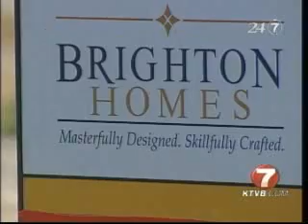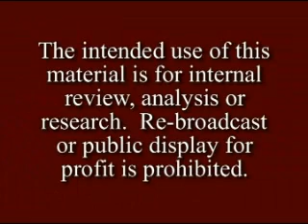Brighton Homes Price Guarantee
Brighton Homes of Boise Idaho gurantees the home builder will not sell a similiar home at a lower price or they will refund the difference. Guranteed for two years.